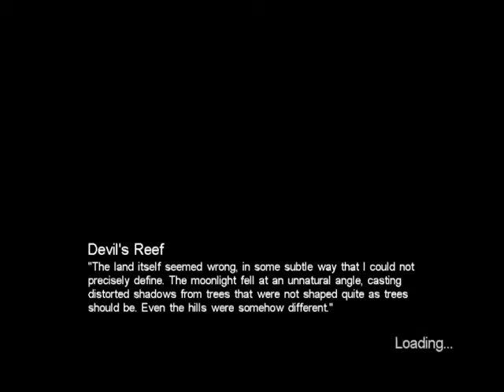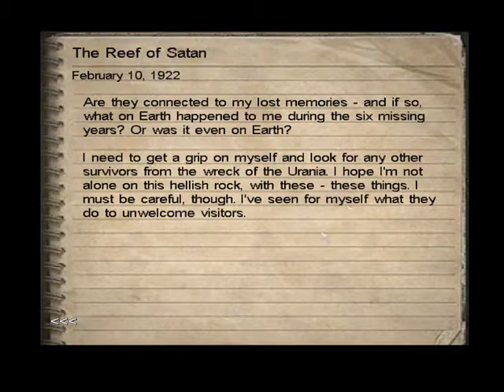CoC: Dark Corners of the Earth part 37 - Face eating starfish!